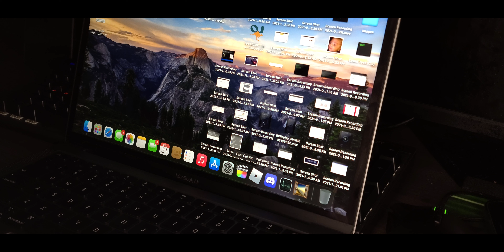Are you sure you want to delete 2021? - Final Edit of the Year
This is simulating a hard drive deleting all of its image and video content but they flash through as they delete. Thanks for all of the love and support! ❤️